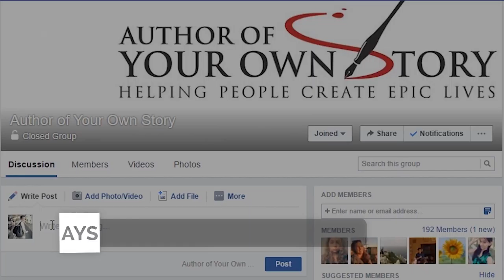AYS Daily Growth Hacks 302 Do What You're Born To Do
You know, when a dog trainer goes into a home to work with a discipline dog or a dog with disciplinary problems. The first question they often ask the owner is, "Do you walk your dog?" Now the reason they ask this is because dogs are animals, animals that were born and bred to move. They were born to work, right. And so when dogs are limited in their mobility, or taken away the actual ability to go roam, and be active, one of the first things they do is act out. They tear up the furniture. They start eating chairs. They start barking a lot, because they don't know what to do. It's their way of acting out, right, because they're not doing what they were born to do.

For more tips and tricks on becoming the Author Of Your Own Story you can